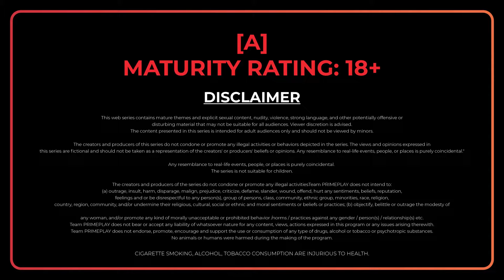| Madhushaala | Official Trailer Release | Streaming This Monday Exclusively On PrimePlay |